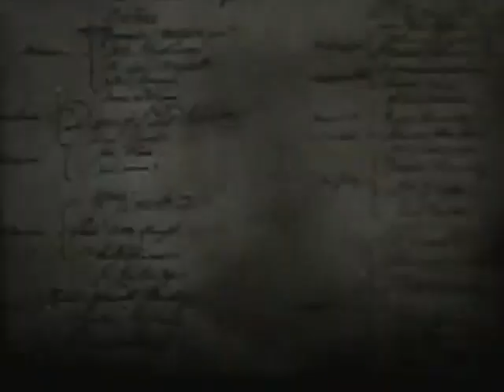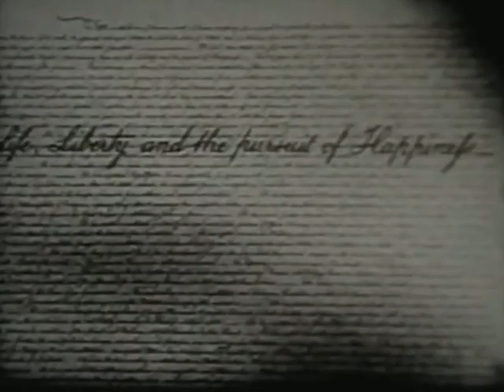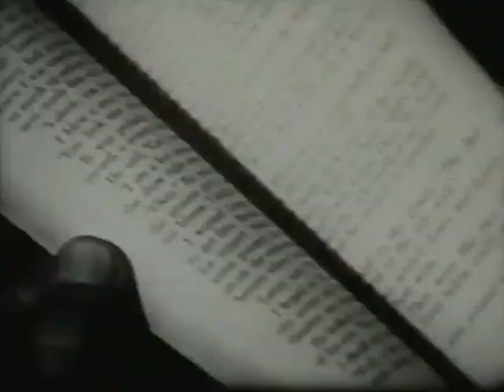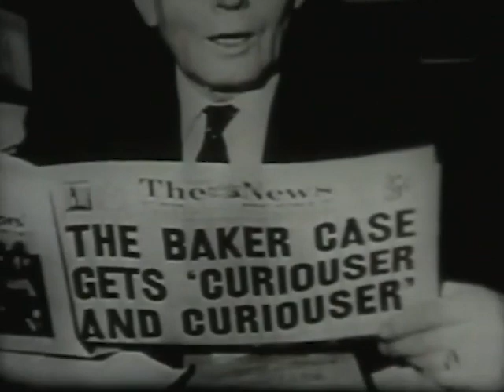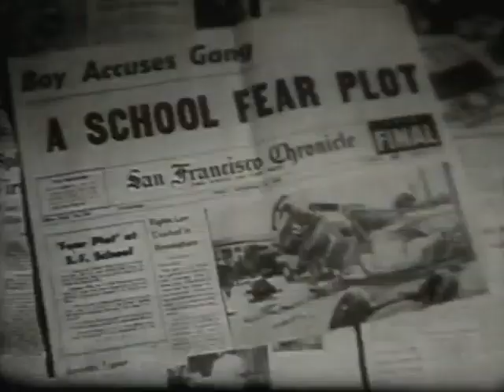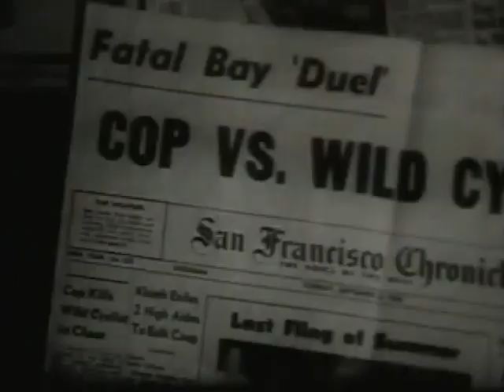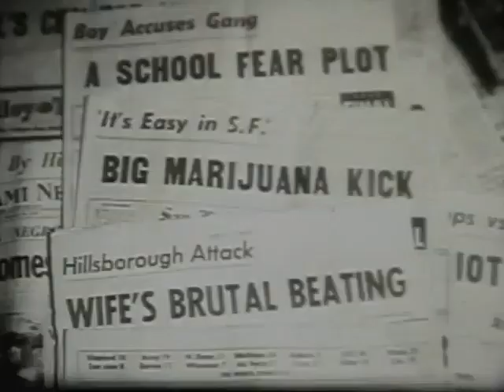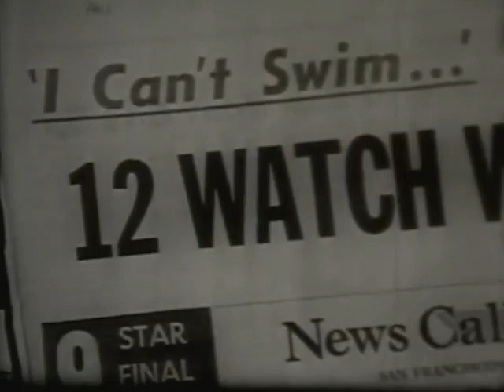Liberals Gone Wild! - 1964 Right Wing Campaign Film Rejected by Goldwater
***.   1964 Republican candidate Goldwater called this provocative and controversial film "racist" and did not want to be associated with it.  The film argues that America has lost control since JFK's assassination. Wild dancing and partying, sex clubs, youth crime, no respect for police, all these examples show an unhinged America that has lost touch with the founding and is spiraling into an abyss of decadent madness.

* A quick history lesson in the film is a typical whitewashed Cold War version where pious leaders carve civilization out of a "virgin wilderness." Yes, virgin; Native Americans do not exist.

* Black rebellions are called riots. Fast money over hard work.  Politicians profiting from government! We wonder what the Arizona Senator would think of Trump & the MAGA movement?  He was pitted against President Lyndon Johnson and lost in a genuine landslide - his right wing ideas too far out for 1964 America.

* Reason magazine wrote an interesting 2013 article about the film From Reason (Jesse Walker)..."The film wasn't an official campaign product, but the campaign got the blame—both for the film itself and, from right-wing activists, for canceling it."

* This film is available elsewhere on youtube but we cleaned up the audio to remove the hiss and crackle as much as we could.